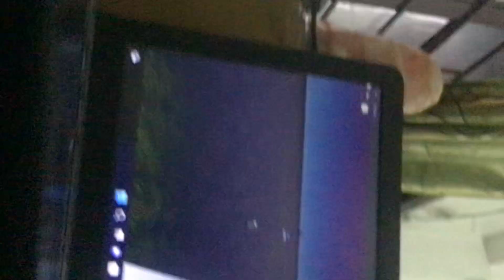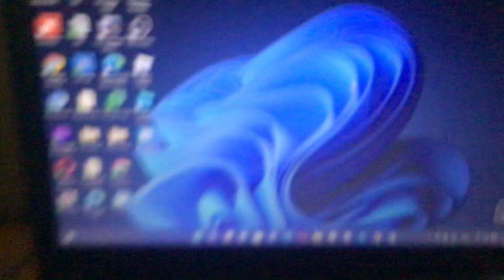CPU FAN PART 6: ASUS X543UA HDD 500GB (BROKEN DOWN)